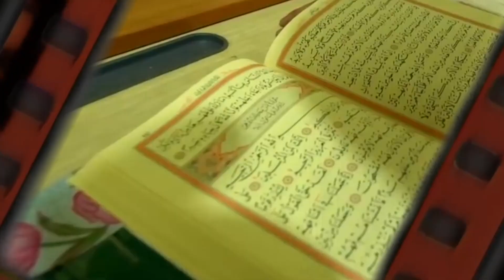𝐄𝐑𝐀 𝐊𝐄𝐉𝐀𝐘𝐀𝐀𝐍 𝐌𝐎𝐍𝐆𝐎𝐋𝐈𝐀: 𝐌𝐄𝐌𝐈𝐋𝐈𝐊𝐈 𝐏𝐀𝐒𝐔𝐊𝐀𝐍 𝐓𝐄𝐑𝐊𝐔𝐀𝐓 𝐃𝐈𝐏𝐈𝐌𝐏𝐈𝐍 𝐉𝐄𝐍𝐆𝐇𝐈𝐒 𝐊𝐇𝐀𝐍 & 𝐂𝐔𝐂𝐔𝐍𝐘𝐀 𝐁𝐄𝐑𝐊𝐔𝐀𝐒𝐀 𝐃𝐈 𝐂𝐇𝐈𝐍𝐀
Mongolia memiliki sejarah kuno yang panjang, dengan bukti manusia pertama yang hidup di wilayah ini berasal dari sekitar 700.000 tahun yang lalu. Selama milenium pertama Masehi, Wilayah Mongolia telah lama dihuni oleh berbagai suku-suku nomaden yang berpindah-pindah di antara stepa dan padang rumputnya. Gaya hidup nomaden ini sangat dipengaruhi oleh kondisi geografis dan cuaca yang keras, dengan budaya yang terkait erat dengan penggembalaan ternak, terutama kuda, domba, dan unta. Seiring berjalannya waktu, suku-suku nomaden di Mongolia tumbuh dan terpecah menjadi kelompok-kelompok yang lebih besar dan lebih kuat.

Sejarah Mongolia sebenarnya sangat kompleks namun video saat ini hanya mengulas Sejarah era awal sampe pada keruntuhan dinasti Yuan. Video berikutnya akan mengulas perjalanan invansi Mongolia ke beberapa wilayah termasuk invasi ke negara korea, jepang, Vietnam utara, Vietnam Selatan, Tibet dan dan Thailand, Myanmar sampa ke wilayah jawa.